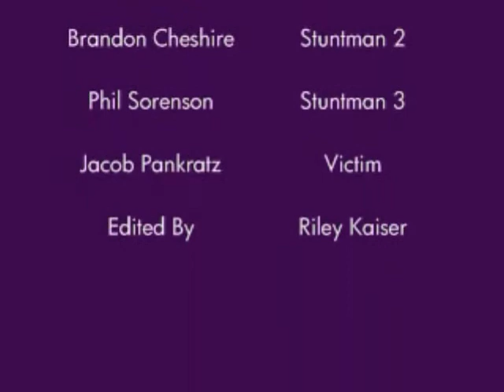Kid Gets Pwn3d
His whole life, Jacob has been bullied and he just can't take it anymore.